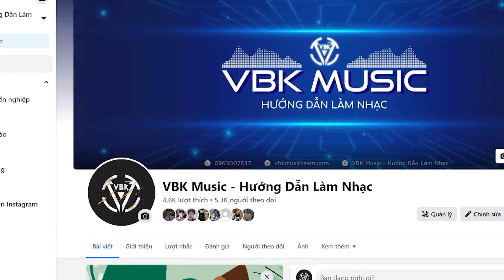Music Producer Podcast #10: Kinh Nghiệm Theo Đuổi Đam Mê | FL Studio | VBK Music